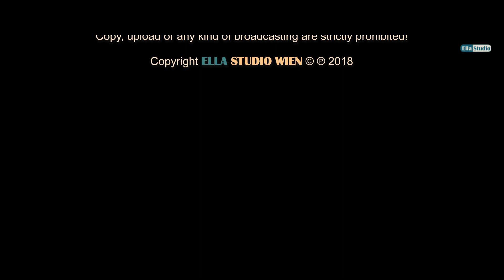JOHANNA BEISTEINER, DON QUIXOTE FANTASY on themes from a ballet by Minkus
Johanna Beisteiner (guitar), plays JOHANNA BEISTEINER, DON QUIXOTE FANTASY on themes from a ballet by Minkus

ELLA STUDIO VIENNA, Music   Film   Production
presented
a MICHAEL CROITORU-WEISSMAN film

REUBEN PACE
in Collaboration with the Embassy of Malta in Vienna
and the Ministry for Foreign Affairs and Trade Promotion
present

MUSIC for GUITAR from
AUSTRIA and MALTA

JOHANNA BEISTEINER, guitar

Recorded & filmed Live
at the WIENER MUSIKVEREIN, The Stone Hall

Sound Recording & Mastering
Cameras
Footage Grading & Colouring
Titles & Graphic
MICHAEL CROITORU-WEISSMAN

Copy, upload or any kind of broadcasting are strictly prohibited!